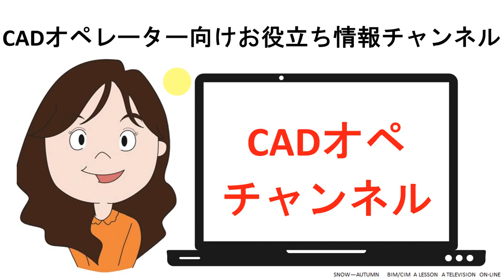2分でBIM/CIMマスターの道 Revitで構造解析？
2分でBIM/CIMマスターの道　Revitで構造解析？